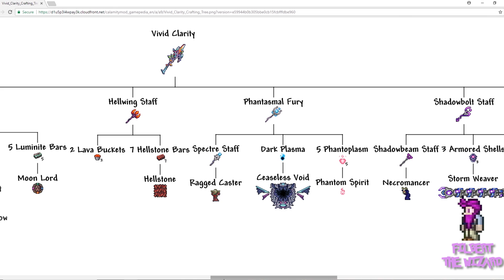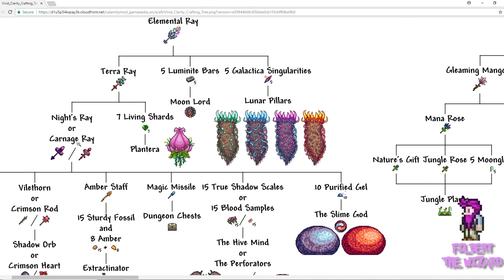Terraria Season 2 #98 - We're In For A Rough Night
Terraria gameplay! Uh oh

4th Floor - King William House
13 Queen Square
Bristol
BS1 4NT